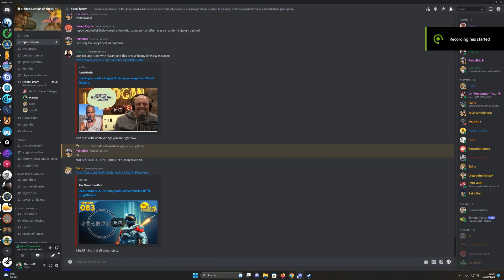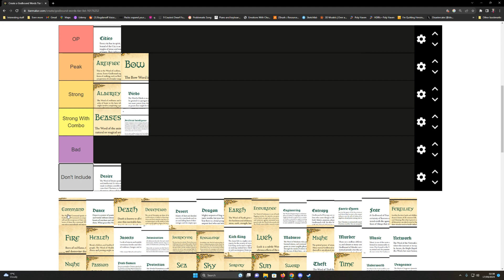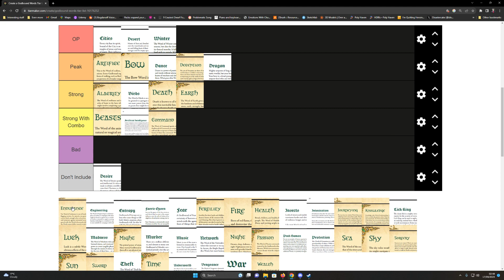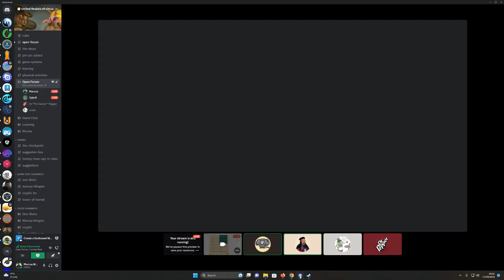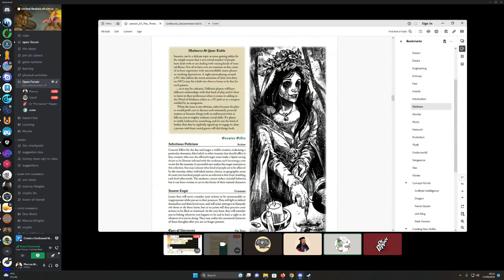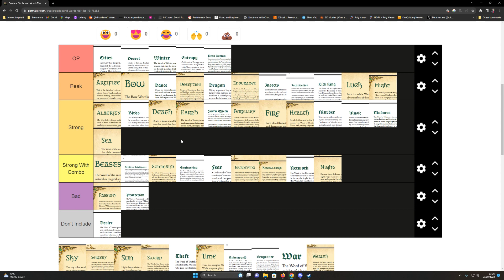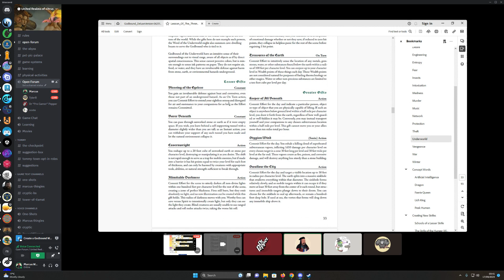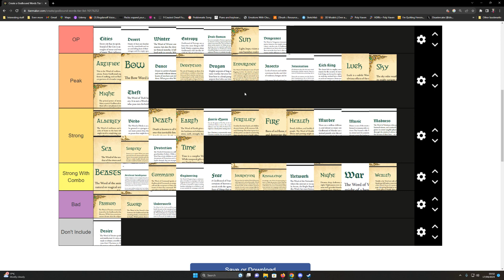Godbound Word Tier List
NOTE: I forgot to include Shapeshifting or Fate but whatever.

I ambushed my friends with a Godbound tier list without telling them I was recording. Godbound is a tabletop roleplaying game made by Kevin Crawford and published by Sine Nomine. It's the best game he's made and, dare I say, the best tabletop game I've ever played.

If you disagree with our totally objective list just know that we've played hundreds of hours of the game so clearly we know better than you, just kidding feel free to comment where you think we're biased or wrong.